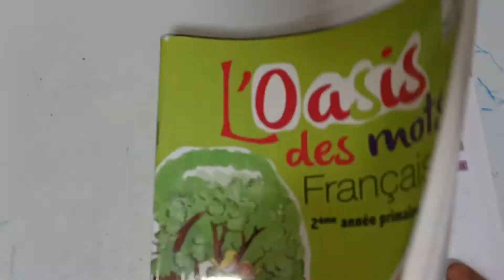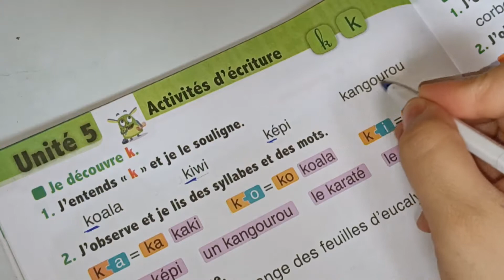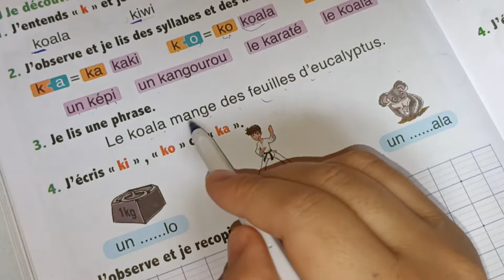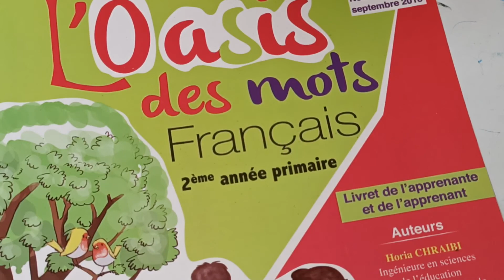l'oasis des mots français 2ème AEP page:68/activités d'écriture